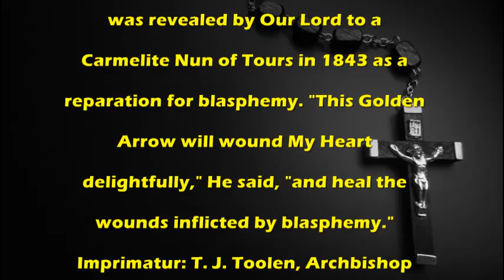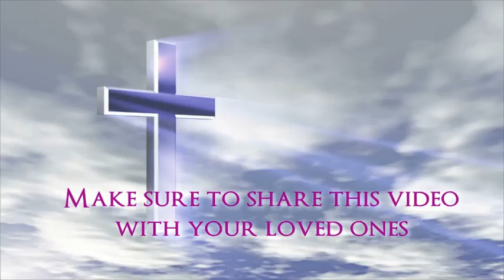Golden Arrow - Catholic Prayer by Missal Daily.com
Catholic Prayer:Golden Arrow

make sure to download our free catholic apps and catholic resources